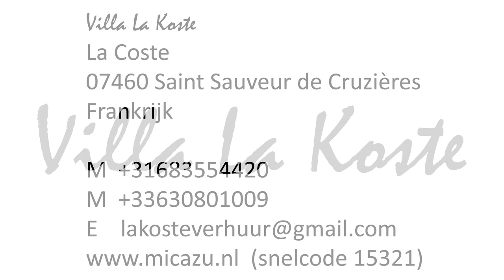Villa Frankrijk, Ardèche, Saint-Sauveur-de-Cruzières, La Koste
Onze villa in Zuid-Ardèche is een heerlijke plek om uw vakantie door te brengen. La Koste is een nieuwe moderne villa, die gelijkvloers is en van alle gemakken voorzien. Het gehele huis en het privé zwembad zijn toegankelijk met een rolstoel. De keuken is goed ingericht. Er is een flatscreen smart-TV met ontvangst van de Nederlandse zenders en er is gratis Wifi aanwezig. De villa is mooi gelegen op een ruim terrein, direct naast de bergketen de Cévennen.
Vanaf het riante en deels overdekte terras en vanuit uw eigen zwembad kunt u genieten van het prachtige uitzicht op de vallei en de heerlijke rust die er heerst. Het zuidelijke klimaat doet de rest.

In de buitenkeuken vindt u een BBQ, voor het bereiden van een heerlijke maaltijd met een goed glas er bij. De mooie vallei waar u op uitkijkt heeft veel weg van Toscane, door het heuvelachtige karakter ervan en de vele cipressen die er staan. Bij helder weer heeft u uitzicht op de Mont Ventoux. U bent omringd door wijgaarden, olijfbomen en lavendelvelden. In de Cave in het dorp kunt u de regionale wijn proeven en kopen.

Dichtbij vindt u de mooie plaatsen Barjac en St. Ambroix waar leuke markten en brocantes te bezoeken zijn. In het historische vestingstadje Barjac vindt u veel mooie gebouwen. De sfeer is er Provençaals en dat geldt ook voor de markt op vrijdagochtend en de avondmarkten die er gehouden worden. Er zijn meerdere goede restaurants.
Ook het gezellige Vallon Pont d’Arc en de prachtige Gorges de l'Ardèche liggen vlakbij. De mensen in de regio zijn aardig en behulpzaam.

Op goede rij-afstand vindt u veel mooie plaatsen zoals Uzès, Avignon, Nîmes en de Pont du Gard. Naast het bezoeken van deze plaatsen met een rijke historie zijn er veel mogelijkheden voor allerlei sportieve activiteiten in de buurt.
U kunt gaan wandelen op de vele wandelroutes die uitgezet zijn. U kunt kiezen uit een korte route of een wat langere tocht met een goed gevulde rugzak voor een picknick. U kunt vlakbij sportfietsen, quads en mountain bikes huren. Er zijn veel parcoursen voor sportfietsen uitgezet. Paardrijden is ook mogelijk: in de buurt worden dagtochten georganiseerd door een manège. Ook kunt u zwemmen in de Cèze, er zijn meerdere gezellige strandjes te vinden langs deze rivier.
In de buurt is een groot sportcentrum voor klimlessen, wildwatervaren en nog veel meer. Wilt u liever vissen? In Barjac zijn visaktes verkrijgbaar. Er zijn ook meer avontuurlijke activiteiten zoals para gliding, wandbeklimmen en paint ball. De mooiste grotten van Frankrijk vindt u in Aven d’Orgnac en bezoekt u eens de Cascades de Sautadet (watervallen) bij La Roque sur Cèze. Of maakt u eens een dagtrip naar de Middellandse zee en de Camargue. Voor de wijnliefhebbers is een bezoek aan een van de vele wijndomeinen een must! En in de vele restaurants kunt u genieten van de Franse keuken.

De villa ligt in het quartier La Coste, op loopafstand van het dorp Saint Sauveur de Cruzières. In het quartier staan ca. 15 woningen verspreid en de buren zijn vriendelijke mensen.

In het dorp is een bakker en een kleine kruidenierswinkel met een brooddepôt. Ook de bakker tegenover de apotheek in Barjac kunnen we aanbevelen en daar kunt u heerlijk gebak kopen. In de buurt zijn veel restaurants te vinden waar u voor heel schappelijke prijzen kunt eten, ook tijdens lunchtijd.

Supermarkten
Supermarkten vindt u vlakbij: in Barjac is een Carrefour Contact. In St. Ambroix vindt u een Intermarché, een Carrefour en een Lidl.

Huisbeheerder
Onze huisbeheerder ontvangt u bij uw aankomst en maakt u wegwijs in het huis. Zij zorgt dat het huis bij uw aankomst tip top in orde is.